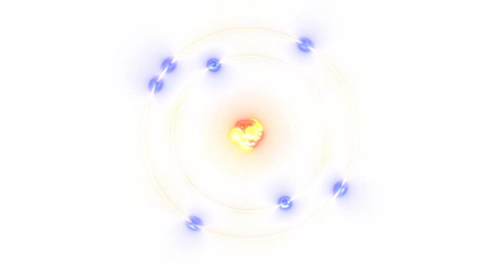3D Motion Graphic 00018 Nitrogen Chemical Element V1 003 (CC Copyright)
Tip Method:
//Doge:
DEytUKGcp7MYSzpak39J9iwSEadPVYBNQy

//BTC:
1NDN6eYjvjUwopPbKaL7yhvswFskn2EYb9

//ETH:
0xa459ba69db2babf769679fe47e3cac018a4ef3e7

//XMR:
82XFdWXtk59UhC5U8XvJe9WhBUU7fuoWxZwf6tRFLwkAY3hFN3B4x31PUPdUG8rNQfFvAAB85H9Y8VGLuhM2Jz1cPWVVvYn

//USDT:
0xa459ba69db2babf769679fe47e3cac018a4ef3e7